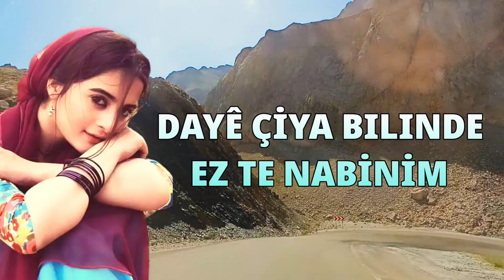Daye çiya bılınde ez te nabinim - kürtçe yürekten okunan stran